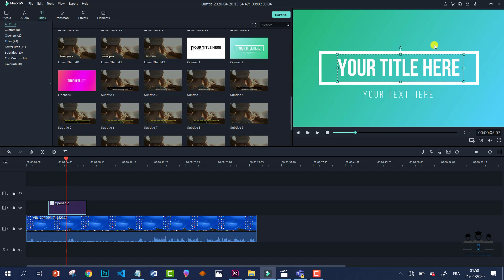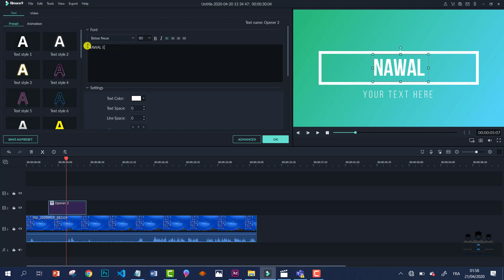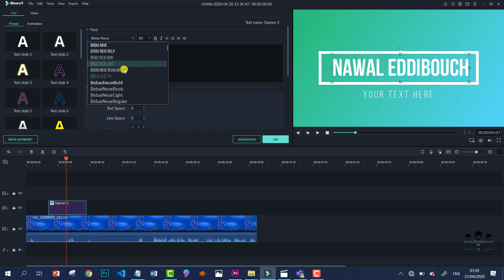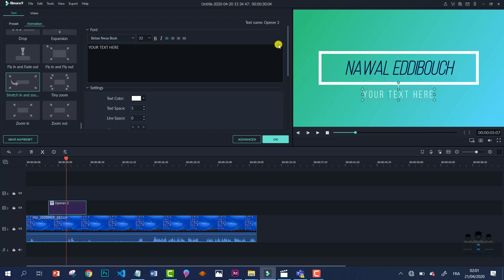web_coding filmora camtasia2021 montage_arabic youcode filmora_9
مونتاج باحترافية مع فيلمورا بالدارجة
في هذا الفيديو سنتعلم طريقة المونتاج بطريقة مفصلة و مبسطة اعتمادا على برنامج فلمورا و يعتبر فلمورا من اقوى و افضل البرامج لعمل المونتاج